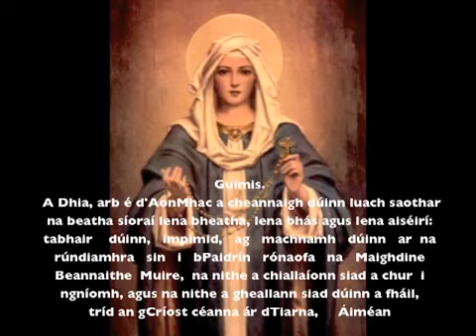tSolais Luminous Alternating